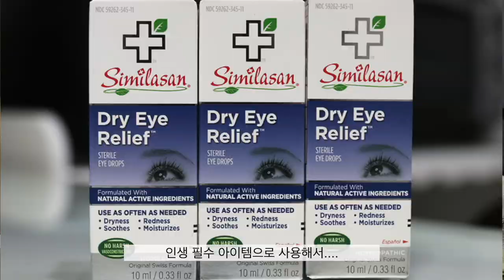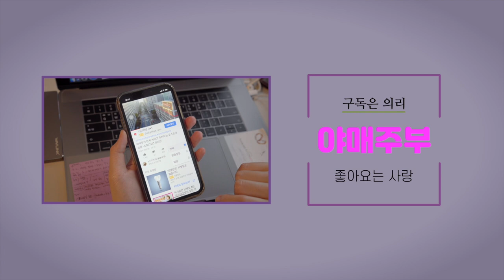우리집 홈닥터! 내가 사고 내가 써보고..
긴급 뉴스를 알려드립니다. (2020-07월29일)

내돈내산 - 안구건조에 관한 영상을 보시고
 많은 문의가 오셨는데요.

마침 누리아이 본사에서 저희에게 연락이 왔습니다.
메가쑈에서 판매했던 금액으로 구매가 가능하다고 합니다.
(398.000원)

대신 20명 한정으로 가능하다고 합니다.
그러니까 20명 공구가 가능하다고 하네요.

현재 인터넷 최저가는 468000원 이고
원 판매가는 498,000으로 판매된다고 합니다

모델명이 5900이있고 5800모델이있는데
 구매하신 모델은 어떤건가요?

이것도 저희가 여쭤보니까..
모델 5900은 홈쇼핑용으로 저가 상품이라고합니다.

20명 한정 모델은 5800이라고 하네요.
구매를 원하시면 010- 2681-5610
문자 남겨주시고요.

월요일 생방에서 정식으로 공구하도록 하겠습니다.
OCIC FILM
비지니스 상담
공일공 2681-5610